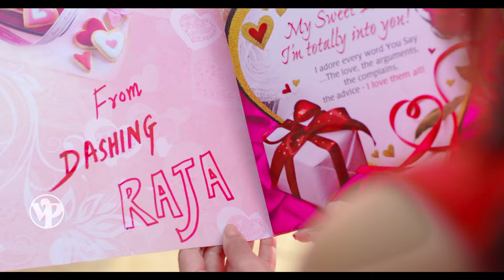Dashing Raja | Latest Marathi Song | Rahul Reddy, Reena Aggarwal | Vaibhav Londhe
Video song "Dashing Raja". Starring Rahul Reddy and Reena Aggarwal

🎬 *Audio Credits* -
Singer : *Vaibhav Londhe*
Lyricist : *Rahul Suraywanshi*
Music Director : *Vaibhav Londhe*

🎬 *Video Credits* -
Artist : *Rahul Reddy*
Artist : *Reena Aggarwal*
Video director : *Ajit devle*
Choreographer : *Ajit Gade, Rahul Reddy*
Producer : *Rahul Reddy, Vinayak Pawar*
Executive producer : *Hitendra Sonar*
Art director : *Satish Gawali*
Dop : *Anirudha Mulik*
Editing : *B Mahanteswar (Resonance studio)*
Costumes : *Niketa Bandekar*
Photographer : *Vishal Nevase*
Di colour : *Meghnath Labde*
Dancers : *Rising start dance studio and SDA team (Sharvari Mam)*
Location : *Heritage Studio Gadsingh Sir*
Creatives by : *Posterboys*
Production team : *Sandeep Tikone, Lalit Pawar, Ashutosh Tilekar, Ganesh Reddy, Parmeshwar Andhle, Rajendra Burane and Akash Bokephode*

Special Thanks to : *RISING STAR dance studio , Sudharm Dhol Tasha Pathak*

*Amazon Music* -

*Set 'Dashing Raja' song as your Mobile Callertune (India only)*

*Lyrics* :

लटक मटक लपक झपक
चालते जरी तु
लचक तुझी ही नवी नवेली
दावते जरी तु. (२)
गोष्ट नवी घडलीया
झोप माझी उडलिया
नखरा कशाला इतका करतेस तु.
मी तुझा डॅशिंग राजा
बन माझी राणी ग तु. (२)

तुझ्या नजरेने काय अशी
जादु केली
तुला पाहताच प्रेमाची
धुंदी आली. (२)
गोड गुलाबी गालावरी
काडते खळी तु
आता उमललेलं फुल
कालची खळी तु..(2)
आता कुना सांगु ग
कीती वेळ थांबु ग
थोडा रोमांस मला देशील का तु

झालो हैराण मी
आता सांग ना मला
बघ ना सपणात फिरतोया
रोज रातील. (२)
गोड तुझं ते हसु माझ्या
बसलं काळजात पोरी
चर्चा तुझी माझी होईल
साऱ्या कॉलेजात. (२)
लागलो येगळाच वागू मी
रातभर जागु मी
एकदा तरी चान्स मला देशील का तु